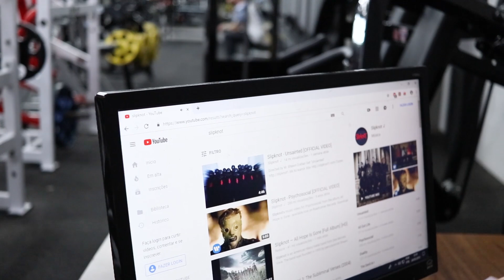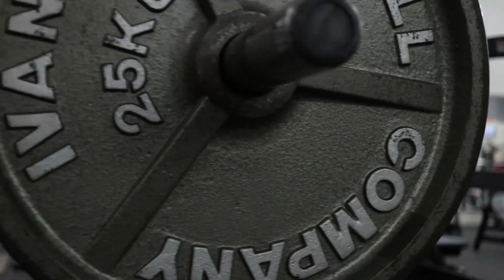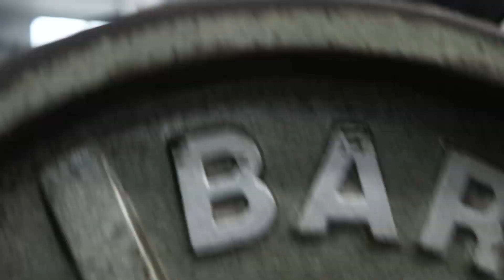TREINO DE PERNAS DO FABRÍCIO PACHOLOK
O caveirapreta Fabrício Pacholok mostra o treino real de pernas dele, o Brasileiro que teve o prazer de treinar pernas com a lenda Tom Platz vai moer pernas nesse vídeo. Aproveite!